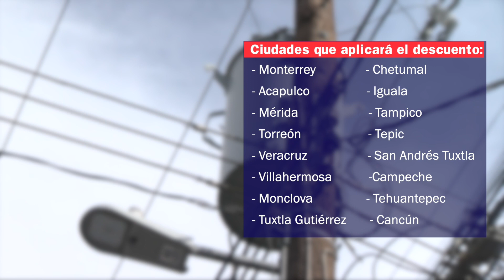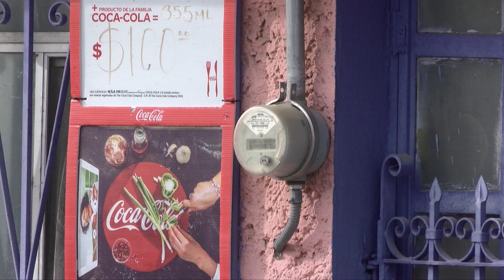Juarenses pagarán mas por la luz, ante falta de subsidio por parte de la CFE